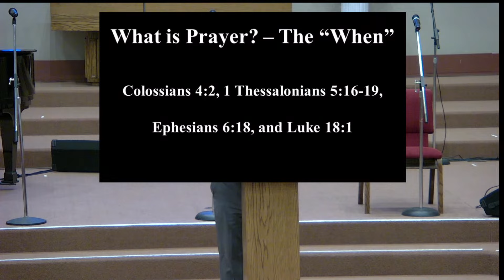Sunday Morning Service Oct 8th 2023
First Baptist Church Service operating under  CCLI 746985
Pastor Tom Blodgett